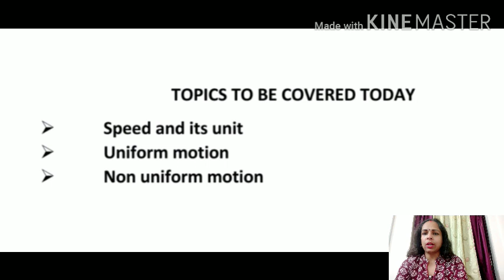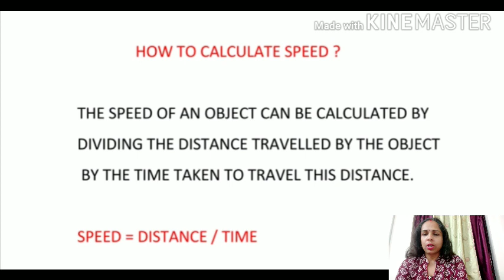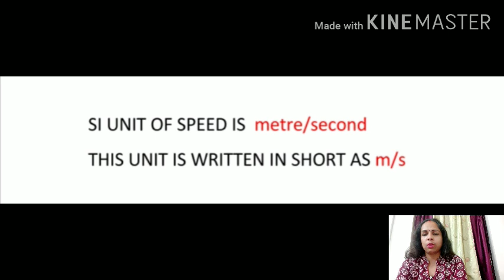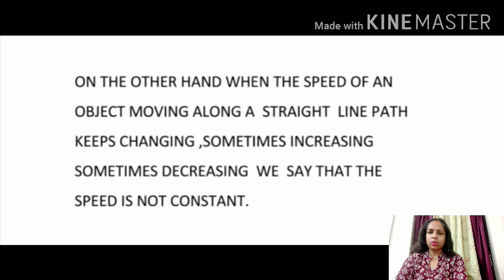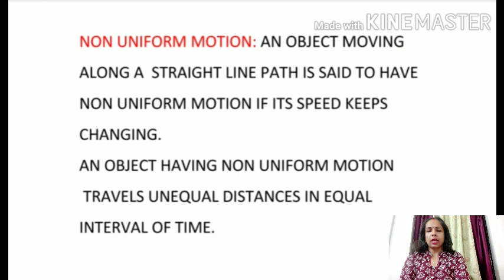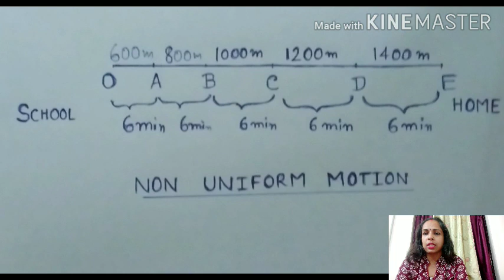Class 7 Physics : Motion and Time (Part 2)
Topics covered:
✓Speed and its unit
✓Uniform motion